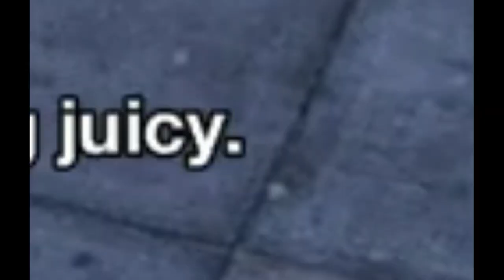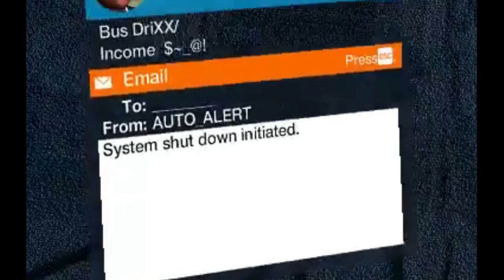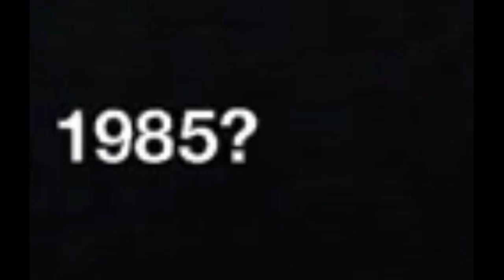HaDoCk saving Dedsec/Hearing HaDoCk's Voice first time | Kickin It Old School | Watch Dogs 2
Side Operation: Kickin It Old School

Wrench tells Marcus that a dead zone in the CTOS has popped up at the Gates Houseboats. Marcus finds and disables the jammer. Marcus notes that Blume is usually very serious about maintaining the integrity of CTOS, and Wrench says that anyone capable of jamming CTOS over such a large area of the grid must be very savvy. Marcus traces a message sent from the jammer to a houseboat. Marcus notices that the boat has security cameras on it. He hacks into the boat's ctOS router and finds a lot of waveform generators and oscilloscopes, which Josh states is an analog firewall.

Hey, Guys Can you tell me a good game recording software I am using Shadowplay but it only gives me 720p